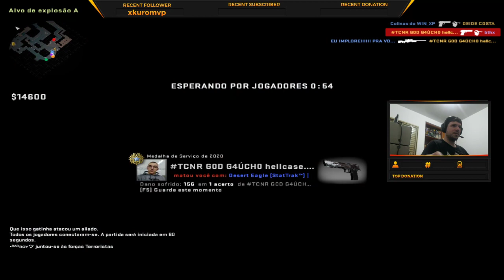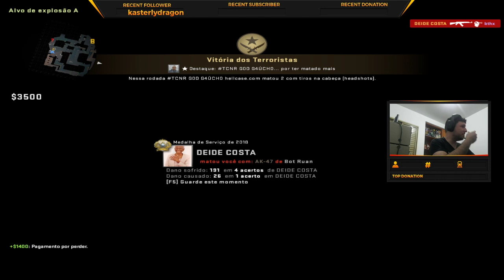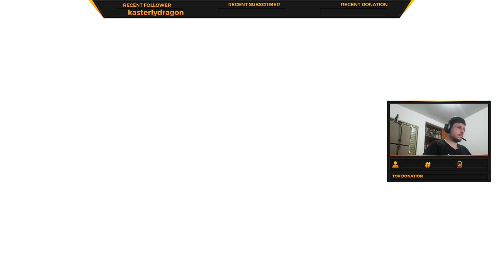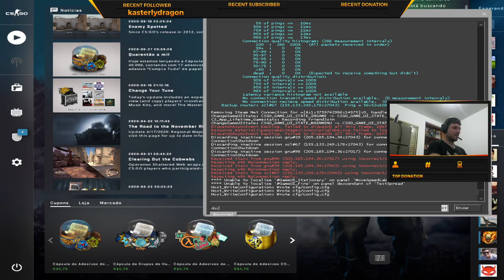CSGO dos noobs - LIVE - 08